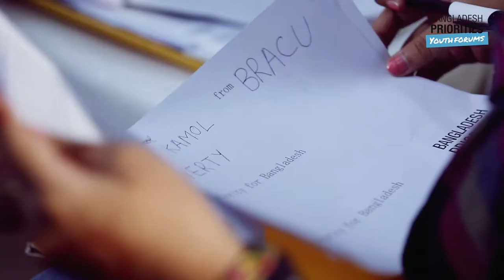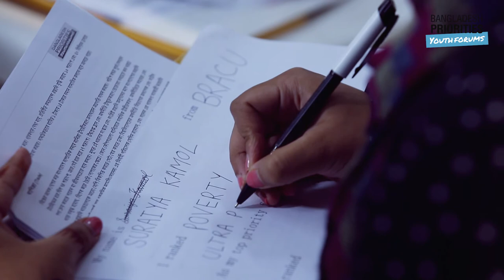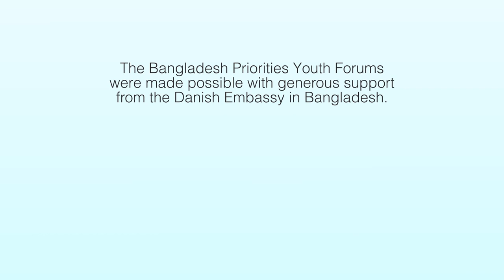Bangladesh Priorities Youth Forums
The Bangladesh Priorities youth forums enabled the young people of Bangladesh to debate ad discuss their top priorities for the nation’s development, sending a message to people in government and in international NGOs what should be done to help make Vision 2021 a reality for them.

The youth forums reached over 700 young people (ages 18-30) at forums held at sixteen different universities across Bangladesh, covering all regions of the country. Together, these young people ranked the following interventions as their top 10 priorities for Bangladesh.